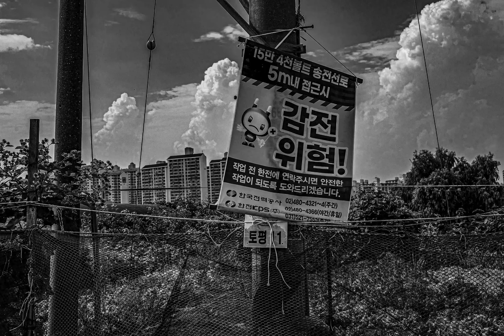Dr. Oh's Photos 7